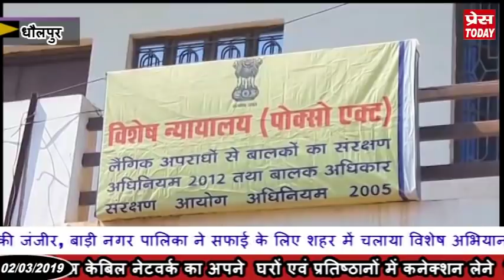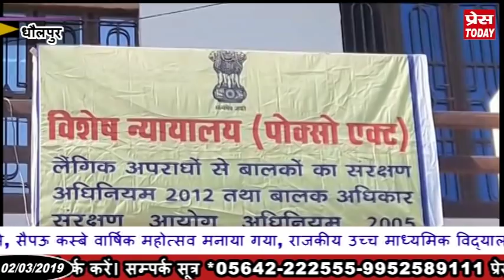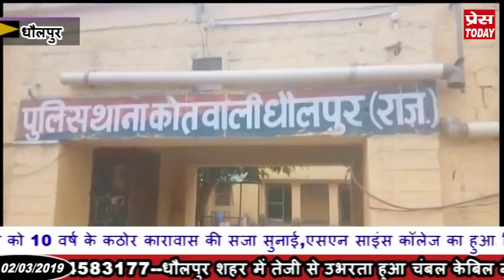DHOLPUR में भाजपाईयो ने नमो विद नेशन के तहत निकली बाइक रैली सहित अन्य खबरे।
भाजपाईयो ने नमो विद नेशन के तहत बाइक रैली निकाली,अपहरण किये गए युवक को पुलिस ने चम्बल के बीहड़ों से कराया मुक्त, पैसे के लेनदेन को लेकर दो पक्षों में हुई मारपीट,पोस्को कोर्ट ने एक आरोपी को 10 वर्ष के कठोर कारावास की सजा सुनाई,एसएन साइंस कॉलेज का हुआ विदाई समारोह,सडक़ पर टहलते समय मिली सोने की जंजीर, बाड़ी नगर पालिका ने सफाई के लिए शहर में चलाया विशेष अभियान,किशोरी मेले का हुआ आयोजन, सैपऊ में लक्खी मेले का आयोजन कल से, सैपऊ कस्बे वार्षिक महोत्सव मनाया गया, राजकीय उच्च माध्यमिक विद्यालय के गेट का हुआा उद्घाटनसहित अन्य  खबरें प्रेस टुडे यूट्यूब चैनल पर  देखते रहे।कृपया हमारे चैनल को सब्सक्राइब कर लाइक एवं शेयर जरूर करे धन्यवाद।👆ऊपर दी हुई लिंक को क्लिक करे औऱ देखें धौलपुर जिले के समाचार।🙏 02/03/19